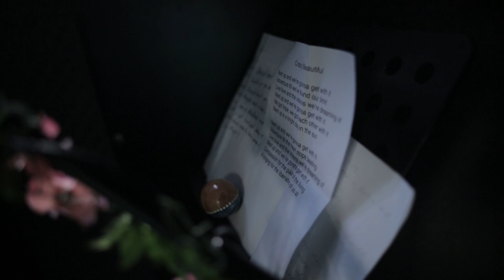Crazy Beautiful Live @ Phat Majik Studios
Crazy Beautiful Live @ Phat Majik Studios written and performed by Andy Jans-Brown & Cozmic from the Sunshine avenue Double Album.